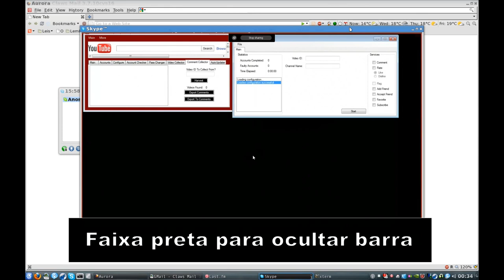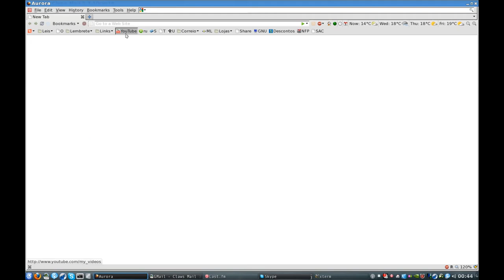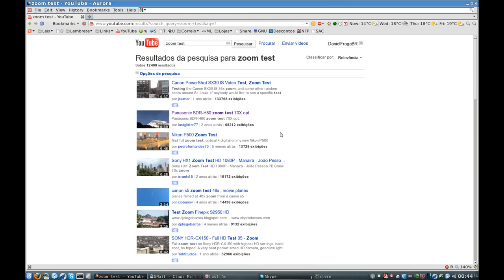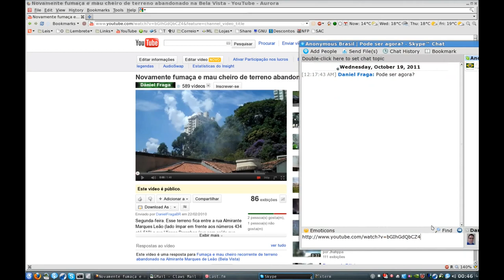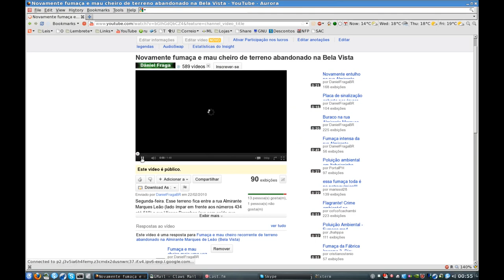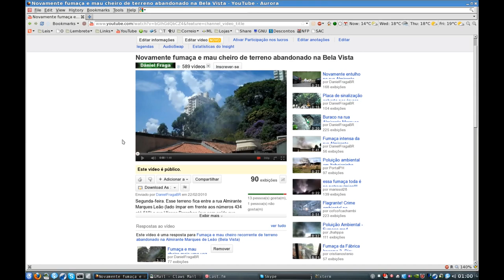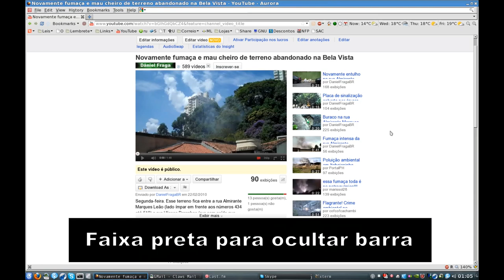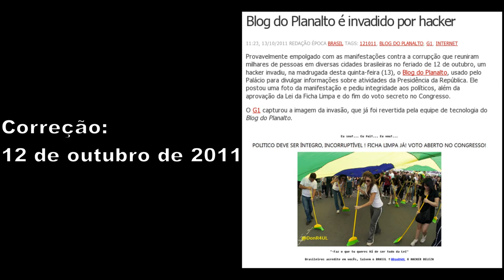Entrevista com Anonymous (Bots x YouTube)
ATENÇÃO: esse vídeo visa alertar ao Google sobre uma falha grave em sua API que já existe há vários anos. Fiz essa entrevista (matéria jornalística) com Anonymous para denunciar que nada foi feito e os principais atingidos e prejudicados por essa falha somos nós vlogueiros e parceiros.

Esse vídeo foi enviado ao Youtube (Alessandra do Youtube Brasil), mas nenhuma medida foi tomada para evitar essa manipulação.